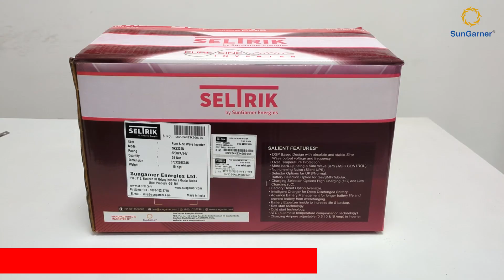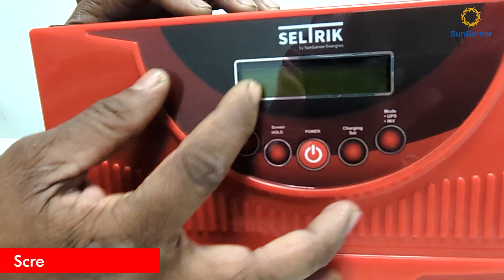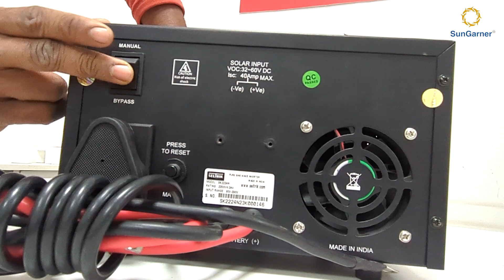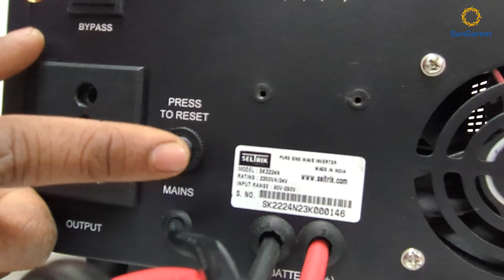Unboxing & Installation of Pure Sine wave Home Inverter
Join us on an advanced voyage with Seltrik's cutting-edge PureSineWaveHomeInverter! Experience a smooth unboxing and installation journey as outlined in our comprehensive guide, showcasing state-of-the-art technology and robust protective functionalities. Connect the inverter to your battery, ensuring precise polarity alignment.

Let's delve into the extraordinary features and benefits of this inverter. Explore its stylish design and state-of-the-art technology, revealing how this InnovativeInverter is revolutionizing the way households harness HomeInverter Power. ☀🏡 Immerse yourself in the revolution as we demonstrate the profound impact of this cutting-edge device firsthand.

SunGarner Energies Ltd service support Toll-Free - 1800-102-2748
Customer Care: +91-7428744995